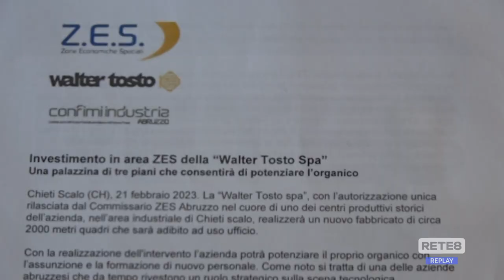Chieti - Walter Tosto investe nella Zes